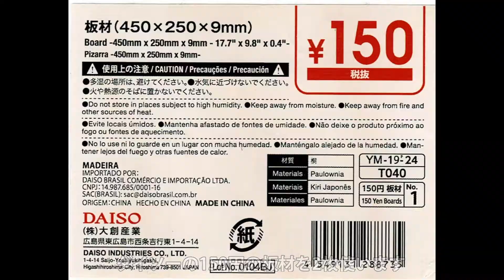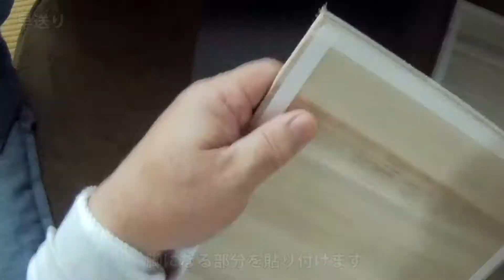かなづちやドライバー無しで出来る！カラーボックスを2段にしよう！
カラーボックスは価格が安いので気軽に使えますが、そのままだとものが入れにくい場合があります。そんなとき真ん中に仕切りを付けるととても使いやすくなります。ある程度重いものをのせられて、簡単にできるように両面テープでの接着にしました。
材料費もいた2枚で330円と両面テープで済みます。